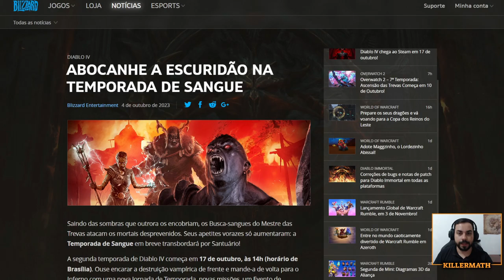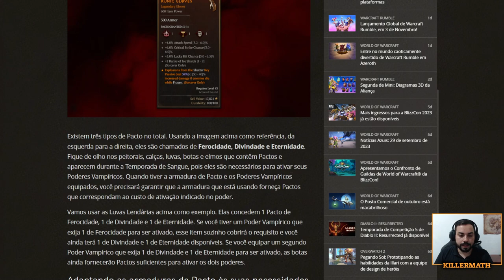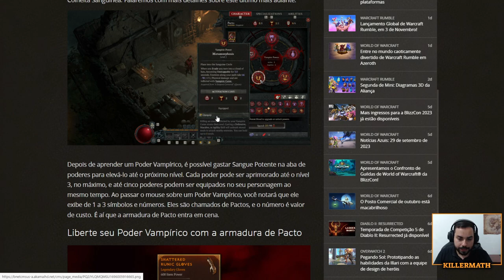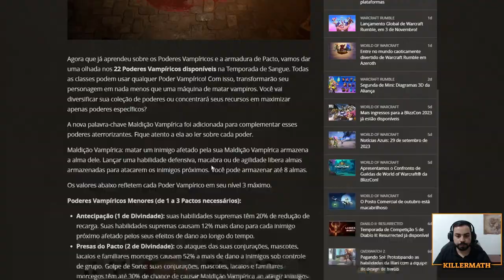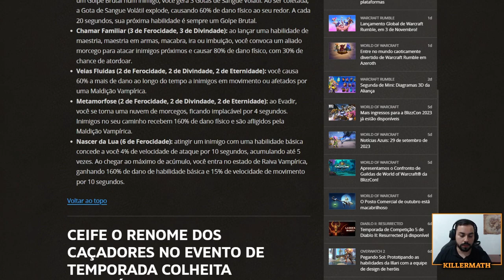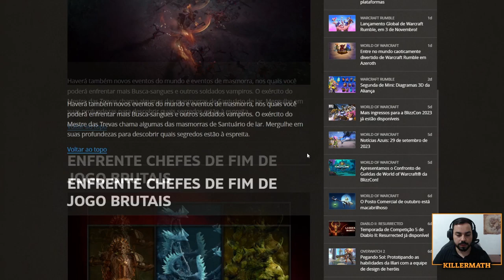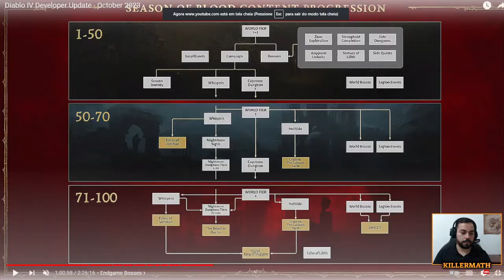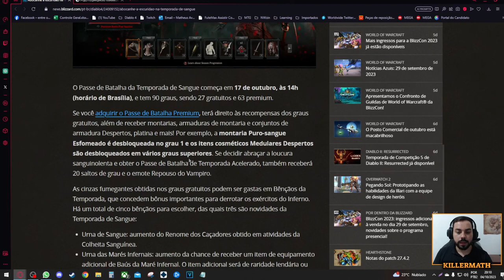Todas as Mecânicas da Nova Temporada! - Diablo 4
Salve ladinos!

Confiram nesse vídeo,  todas as mecânicas da nova temporada de Diablo 4!